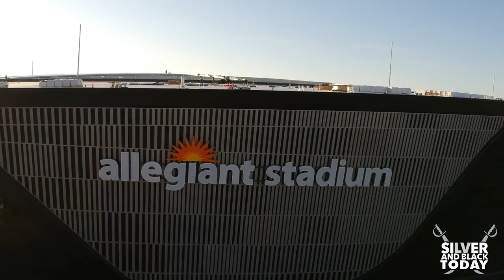Allegiant Stadium Roof: Jaw-Dropping Updates and Construction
Get a behind-the-scenes look at the construction of the Allegiant Stadium roof! This state-of-the-art stadium, home of the Las Vegas Raiders, is set to be a jaw-dropping addition to the Vegas skyline. Watch as we share the latest updates and progress on this iconic project.